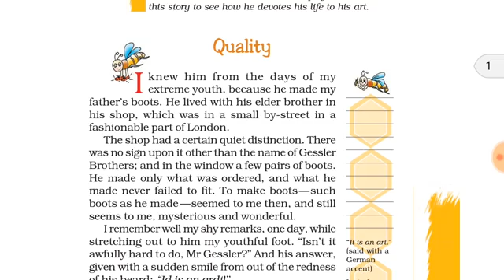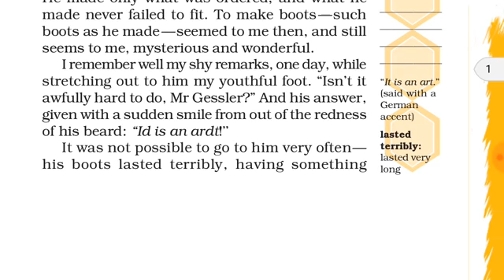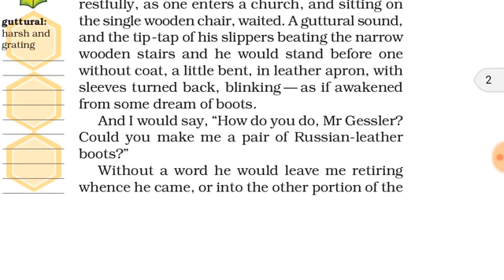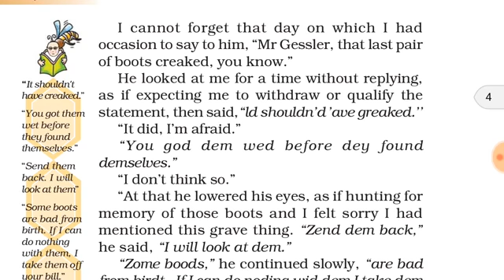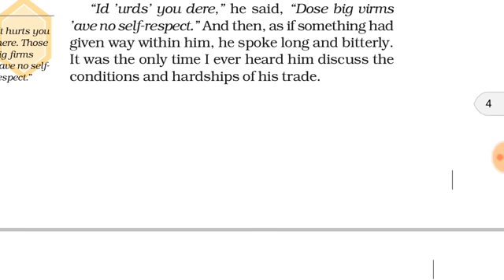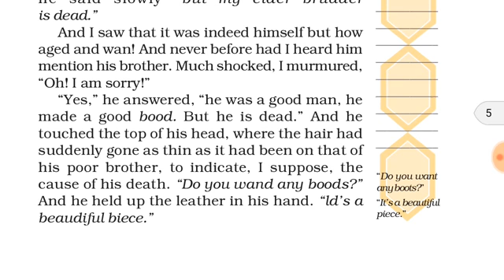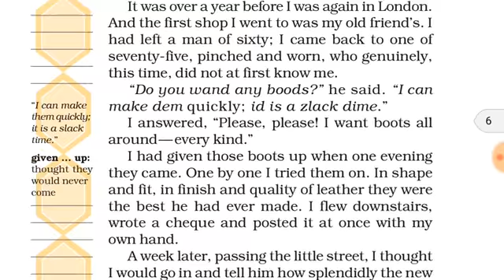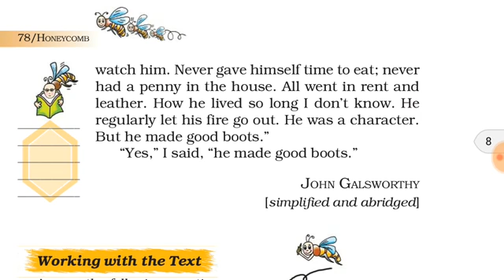Chapter-5 Quality (हिंदी) Honeycomb- Standard-7